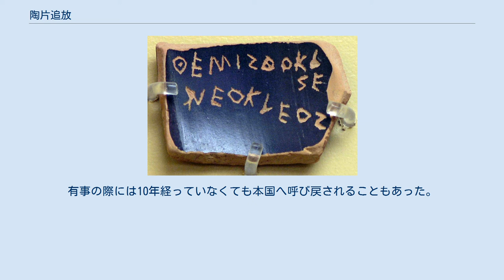陶片追放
オストラシズムに実際に使われた陶片。
「ネオクレスの子テミストクレス」を意味するギリシャ語が刻まれている。
 陶片追放（とうへんついほう、ギリシア語: ὀστρακισμός、オストラキスモス）は、古代アテナイで、僭主の出現を防ぐために、市民が僭主になる恐れのある人物を投票により国外追放にした制度。
英語のオストラシズム（Ostracism）という名称でも知られる。
広義には集落や集団からの追放を指し、日本の村八分と近いものと解釈される。
 アテナイにおいて僭主ヒッピアスを追放したあと、クレイステネスが紀元前508年ころに定めたのが定説とされるが、最初に実施された前487年頃に新規導入されたという説も根強い。
 僭主登場を防止するためというのが教科書的な解釈であるが、近年では貴族たちの激しい抗争を平和的に解決するための手段だったとする説が有力になりつつある。
前古典期のアテナイ史は貴族達の集団亡命とクーデターの連続であり、ライバルの一族郎党をアテナイから排除して実権を握った貴族は、国外で力を蓄え復讐に燃えるライバルに再び追い落とされるという権力闘争が跡を絶たなかった。
こうした状況に終止符を打つため、一族全員の追放ではなく一人だけを追放に処すという緩やかな方式で、集団亡命とクーデターの憎しみの連鎖を断ち切ろうとしたのが陶片追放だった。
 しかし、しばしば政争の道具として使われて有能な政治家などが追放されることもあり、たとえばペルシア戦争におけるサラミスの海戦で活躍したテミストクレスも後に陶片追放によってその地位を追われている。
そのため、陶片追放に古代アテナイが衰退する一因を見いだす見解もあるが、立法目的に照らせば、貴族たちの激しい政争を防ぎ民主制の安定に貢献したといえる。
ともあれ、理性的な弾劾裁判制度が整備されるに従って弊害だけが目立つようになり、前5世紀末には廃れた。
対比列伝には「候補者の事は何も知らないが、皆が騒いでいて気に入らないので陶片を投じる」などといった濫用例が記されている。
 毎年1回、陶片追放を行うかどうかの予備投票が民会で開かれ、実施が決まるとその二ヶ月後に陶片追放の投票が行われる。
市民が僭主になる恐れのある者の名を陶片（オストラコン）に記し（なお代筆が認められていたので字が書けなくとも投票できた）、得票数が6000票を超えた場合、或いは投票総数が6000票を超えた時の最多得票者に10年間の国外追放が言い渡されたとされる（どちらが正しいかは定かで無い）。
 ただし、追放された者が犯罪者のように扱われたわけではなく、家族・親族を連座で追放することはなく、市民権剥奪や財産没収などの付加刑を課せられず、10年の追放期間を過ぎた後には政治の主導権を握ることも可能であった。
また、アテナイと友好的な関係にある都市から財産を換金して引き出し、生活にあてることも可能であるため、十分な財産があれば生活に困ることもなかった。
有事の際には10年経っていなくても本国へ呼び戻されることもあった。
実際に陶片追放が行使されたのは10件余りに過ぎない。